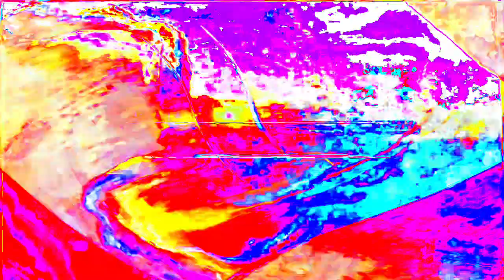[EPILEPSY WARNING] Movie 24 01 16 03h31m42s